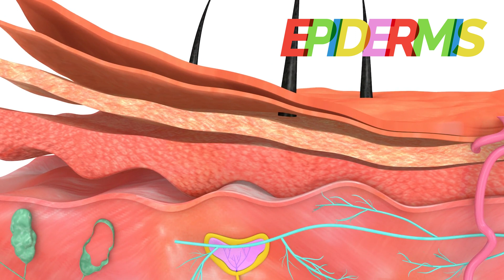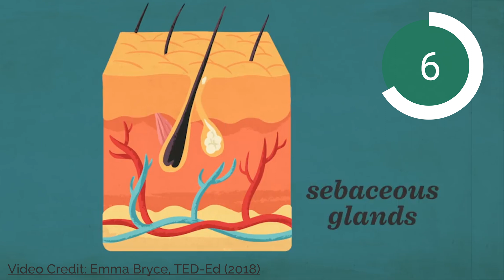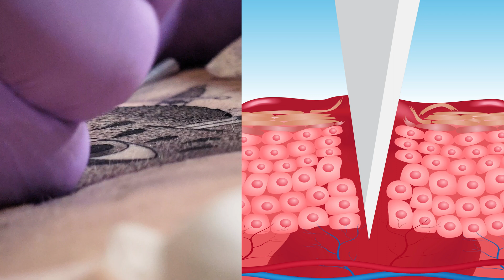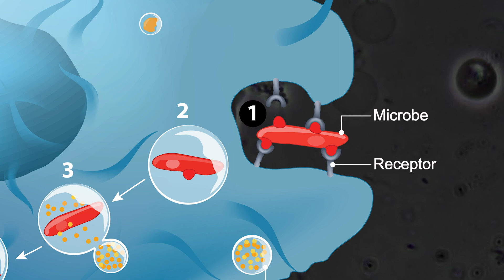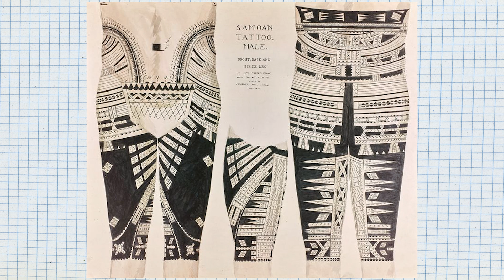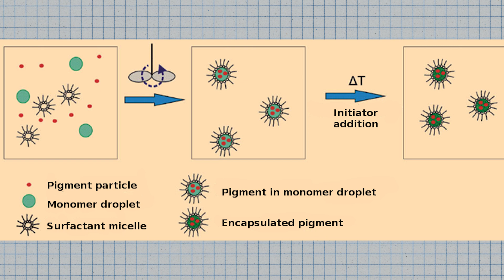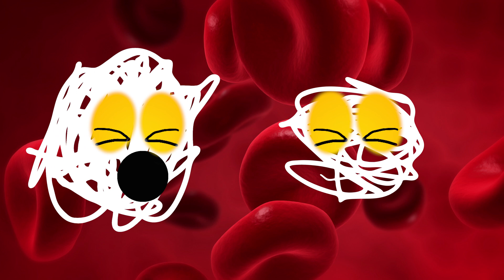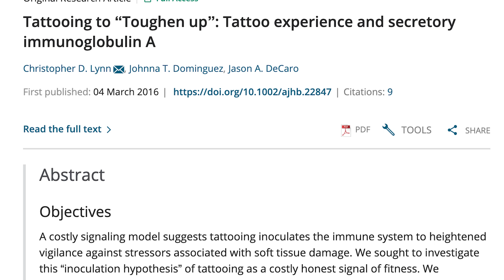How Are Tattoos Permanent?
Thank you so much to Teide at Red Point Tattoo in Islington, London for my beautiful tattoo! (@teidetattoo on Instagram)

Sources:
Macrophages (their function and their relationship to tattoos):